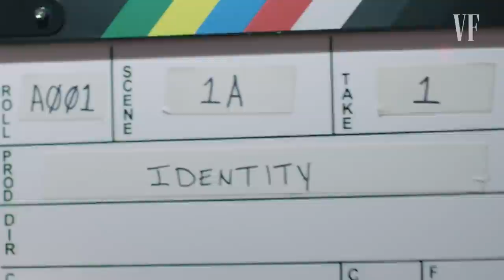不會活到「80歲」？怪奇比莉說出超私密的真心話Billie Eilish Answers Increasingly Personal Questions｜Vogue Taiwan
一步步問出比莉·艾莉許最私密的內心話！